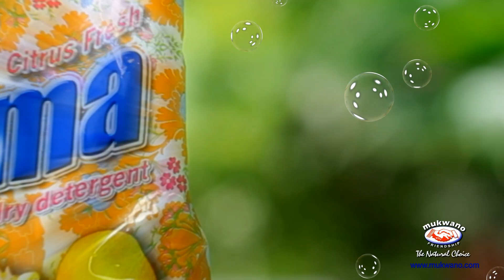Mama Laundry Powder Launch TVC - English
Project: Mama Laundry Powder Launch TVC English
Client: Mukwano Personal Care Products Ltd
Date: July 2014
Directed by Ken Heights